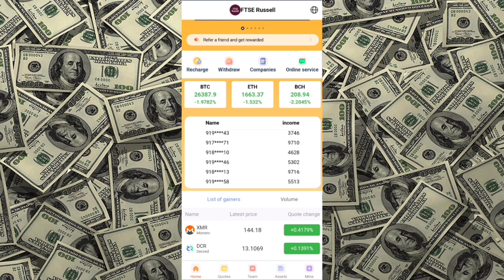FTSE RUSSELL AAP || FAKE OR REAL || NEW TRADING APP || TRADE&EARN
REGISTER LINK 🖇️

TELEGRAM LINK FOR FULL DETAIL ABOUT THIS APP

EARN MONEY WITHOUT MUCH EFFORT 🤑